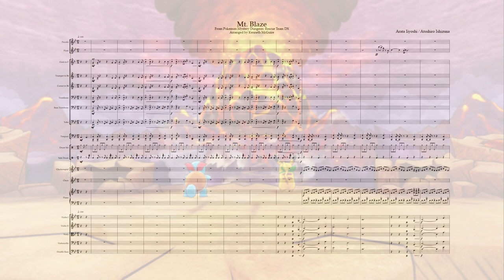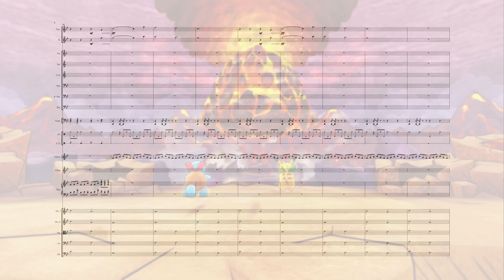Mt. Blaze - Pokemon Mystery Dungeon: Rescue Team DX - Transcription and Arrangement.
I've been extremely depressed and unmotivated lately to get to the stuff that you guys want me to do currently, so right now, I'm just doing the music that makes me want to continue doing this.